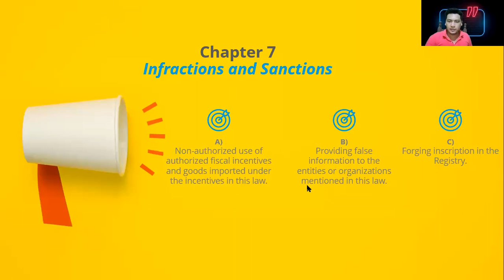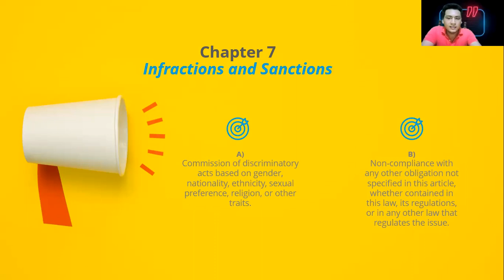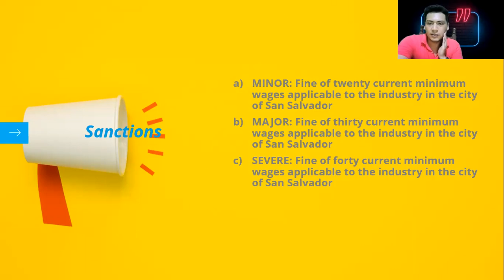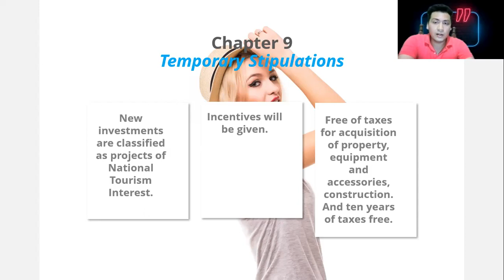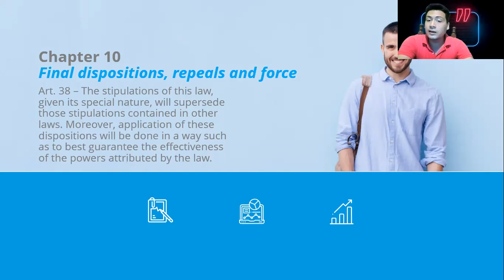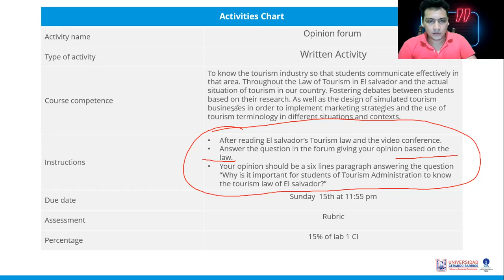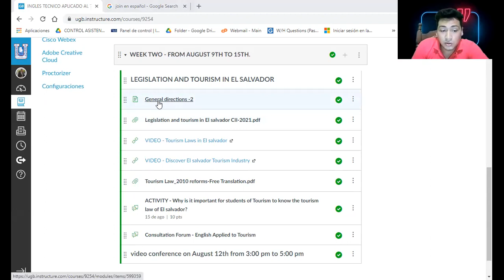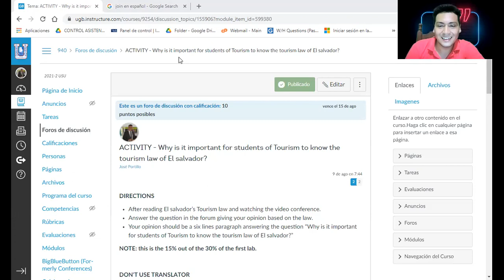Week two - Legislation and Tourism in El salvador - Part 2 (English apply to Tourism)